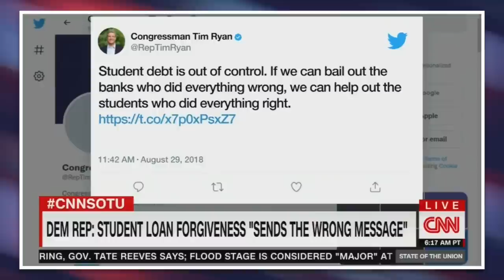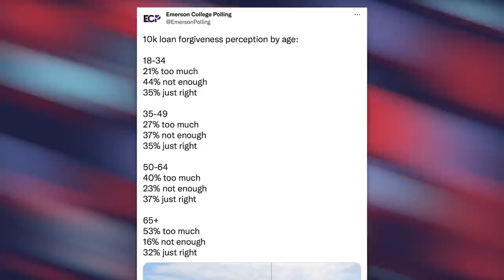WATCH: Anti-Student Debt Relief Arguments are Somehow Getting Dumber